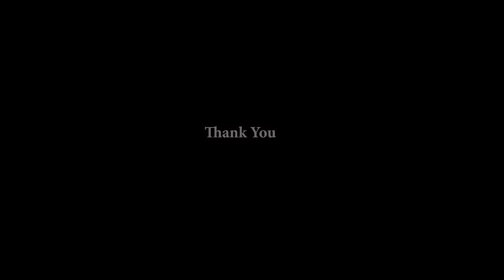Korean People Experiencing Nepali Food 네팔 음식 체험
Korean People experiencing nepali food ( selroti,tea & aalu dum)